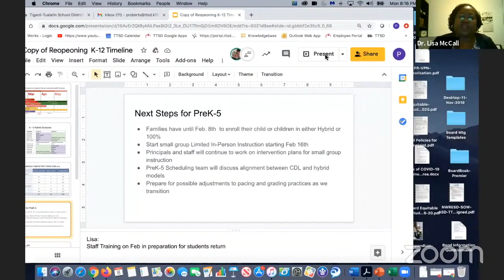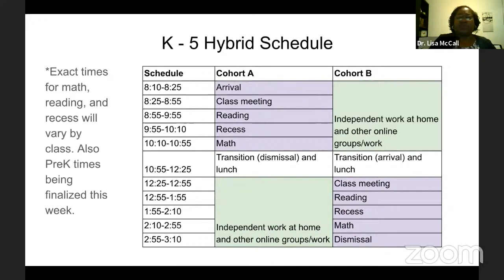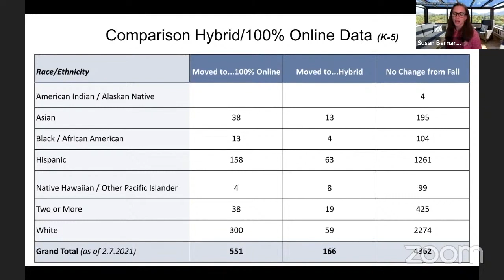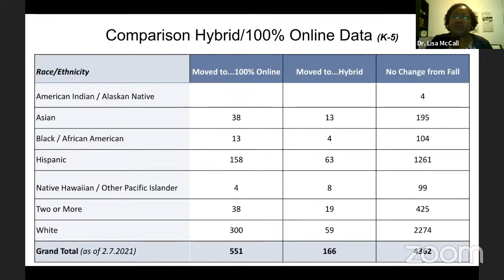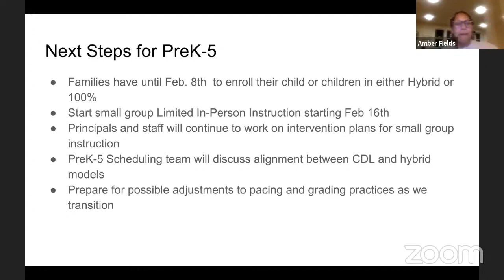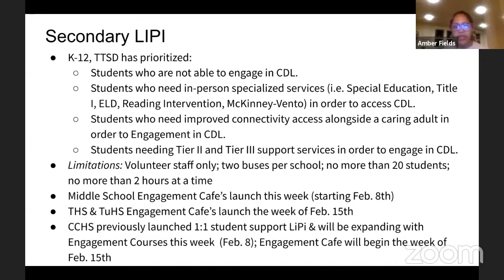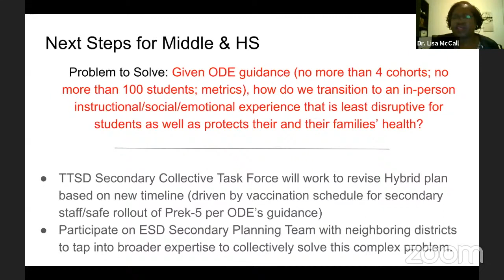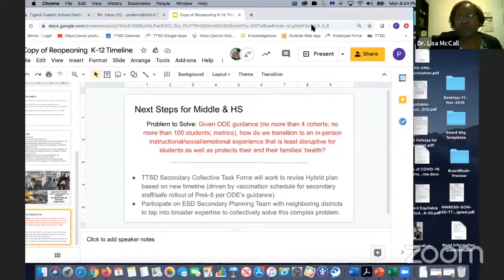Reopening Schools K 12 Presentation